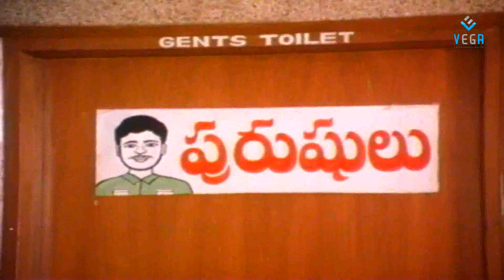Chitram Bhalare Vichitram Movie Comedy Scenes - 12 : Naresh, Subhaleka Sudhakar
Watch Chitram Bhalare Vichitram Movie Comedy Scenes : Super HIt Telugu Movie

Starring : Naresh, Brahmanandam, Subhalekha Sudhakar, Kota Srinivas Rao
Director : P. N. Ramachandra Rao
Producer : P. Sambasiva Rao
Music Director : Vidyasagar